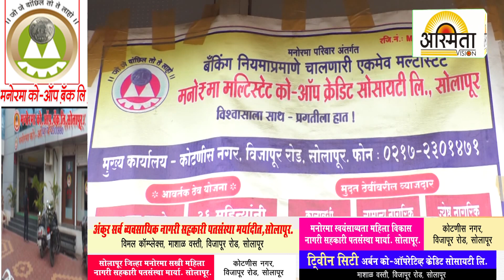मनोरमा मल्टीस्टेट को-ऑपरेटिव्ह क्रेडिट सोसायटी लिमिटेड यांचा तिसरा वर्धापन दिन उत्साहात साजरा....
“Asmita Vision News Channel” मध्ये आपलं स्वागत आहे ! ताज्या बातम्या आणि घडामोडी पाहण्यासाठी 👆 लिंक ओपन करा आणि  “Asmita News Channel” ला सबस्क्राईब करा आणि बेल आयकॉन वर क्लिक करा.

एक नजर:
आजच्या प्रमुख बातम्या पाहण्यासाठी खालील 👇 दिलेल्या लिंक वर क्लिक करा